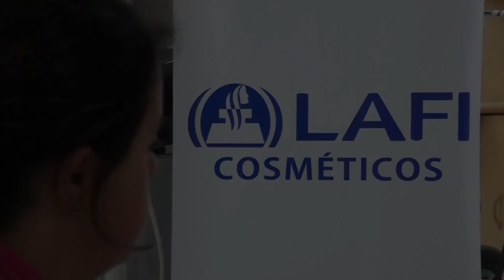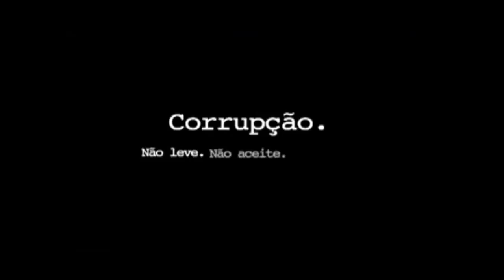na boca do povo 25 09 2015